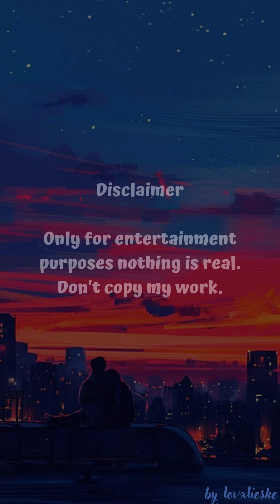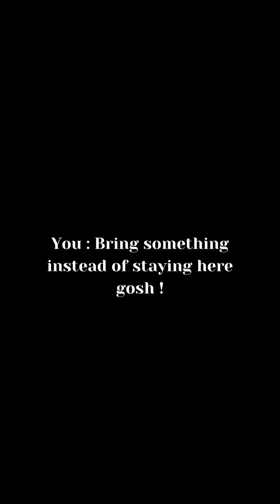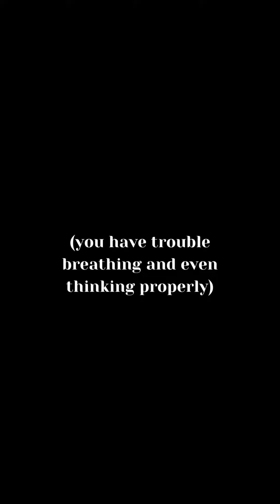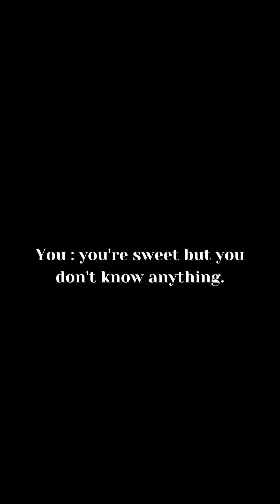BTS IMAGINE - When you hurt yourself because of anger issues 😥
I love you lovelies❤️

Credits goes too.. "SO FAR AWAY by BTS"